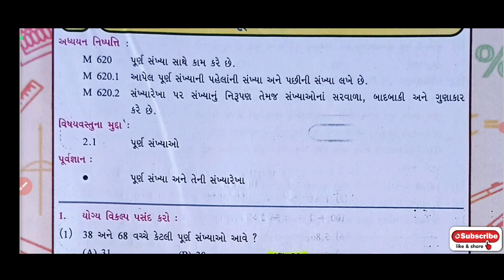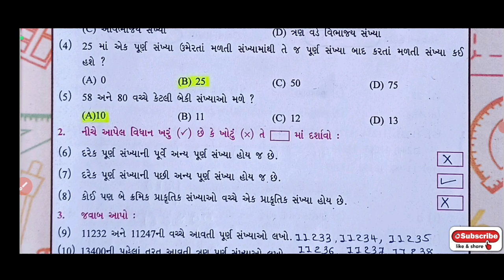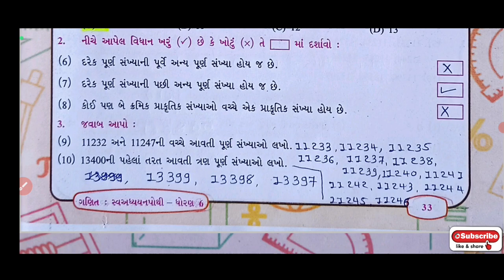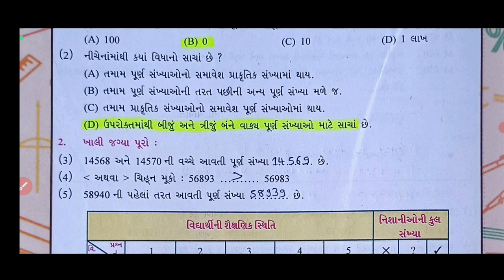swadhyay pothi dhoran 6 ganit prakaran 2 purnak sankhya| swadhyay pothi std 6 chapter-1 solution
swaadhyanpothi_dhoran_6_ganit_ch-1_solution
swadhyaypothi_std_6_ganit_ch-1_solution

ધો.3 થી 8 ની એકમ કસોટી નું પેપર
std6ganitpaper solution 2021
Hindi std 6 ekam kasoti solution September 2021
dhoran621/9/21papersolution
dhoran620/9/21nupapersolution
ekam kasoti paper solution dhoran 6 hindi
ekam kasoti paper dhoran 6 hindi